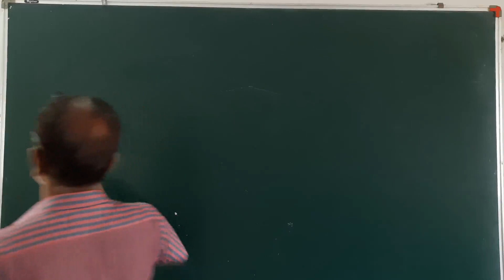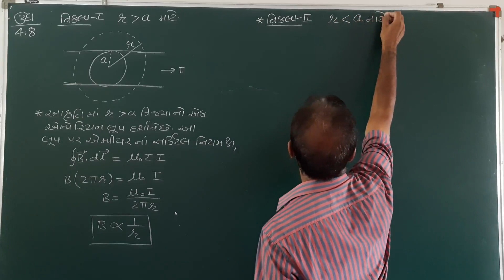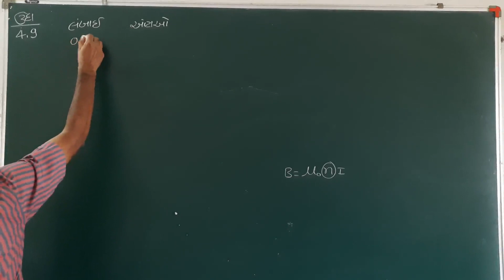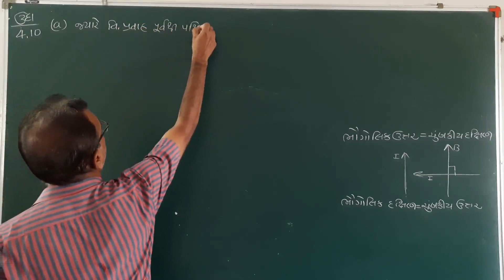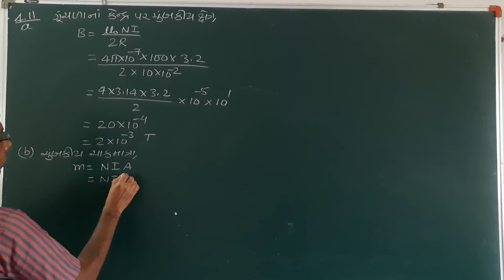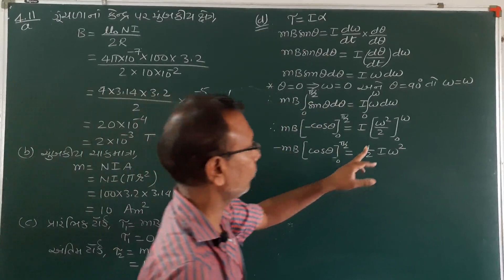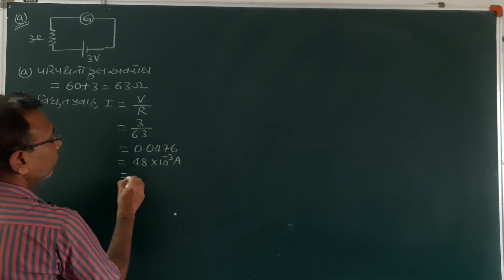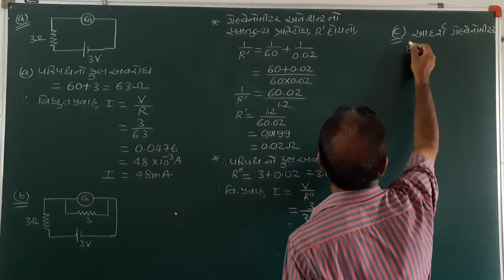12 Physics Chapter 4 Lecture 7